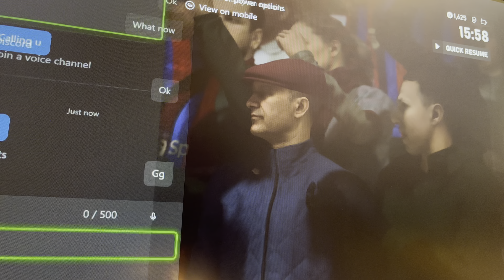FIFA 23 with parham gaming10⚽️🥵🥶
Sub to parham gaming10